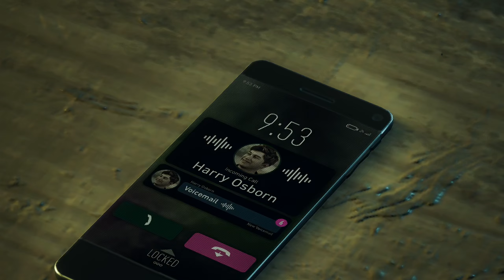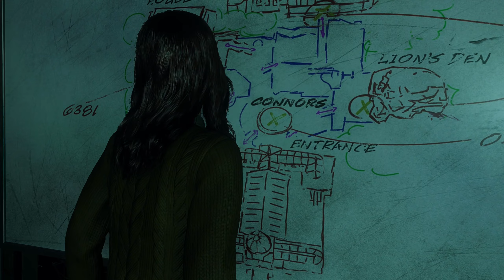SPIDER-MAN 2 PS5 Gameplay Walkthrough PART 8 [1440p 60FPS] - No Commentary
►︎ Difficulty: AMAZING